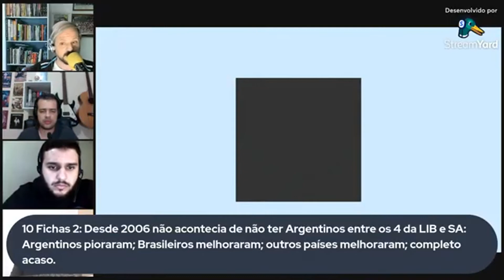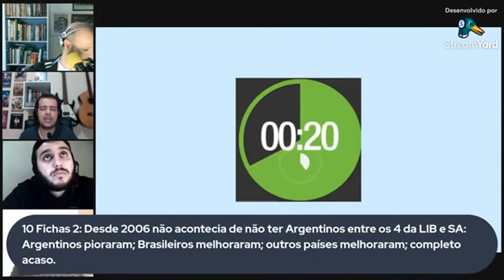10 Fichas EP5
Ultra Esportes Multimídia está no Rádio AM e FM, Facebook, Youtube, Podcast, Blog e Twitter.